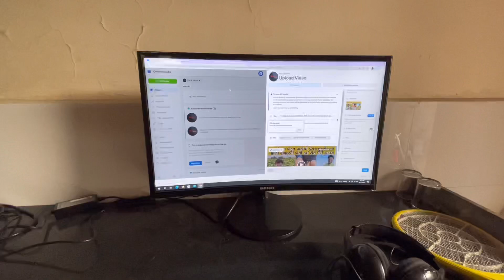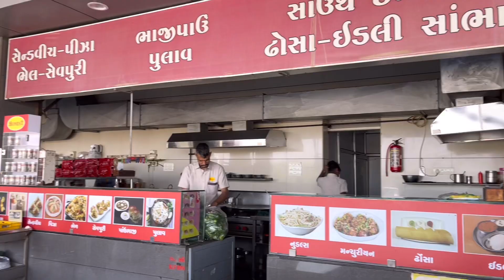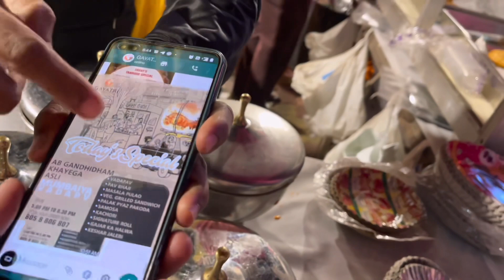Way To Kutch | Vlog 166